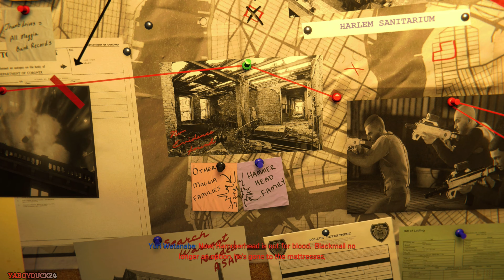Marvel's Spider Man Remastered (PS5) Part 18 Diggers!